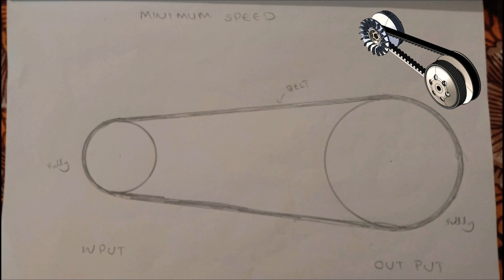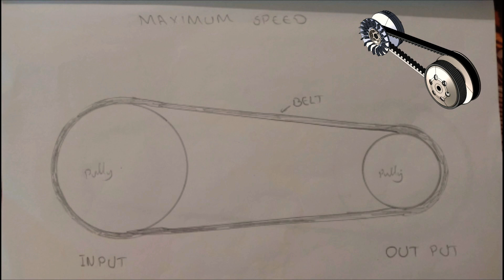GEAR LESS വാഹനത്തിൽ GEAR BOX ഉണ്ടോ?? |Benzene|cvt